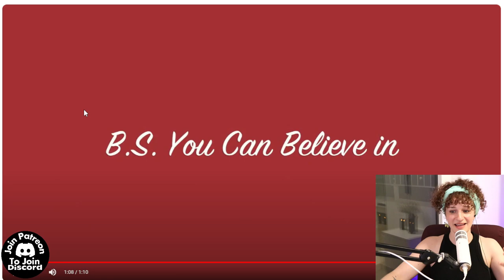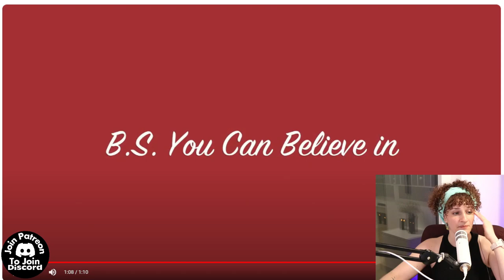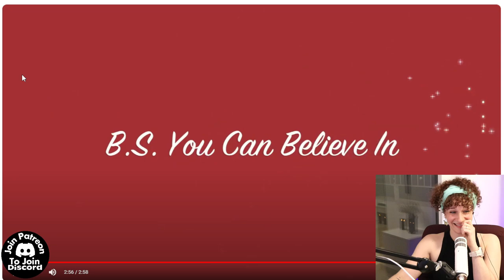Exploring PRIVATED Brittany Simon Videos From 12 Years Ago